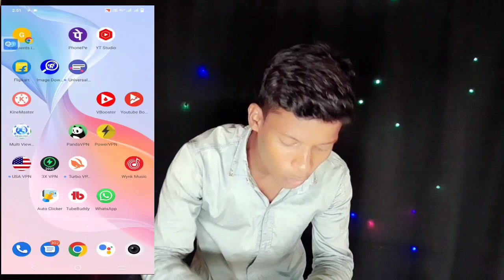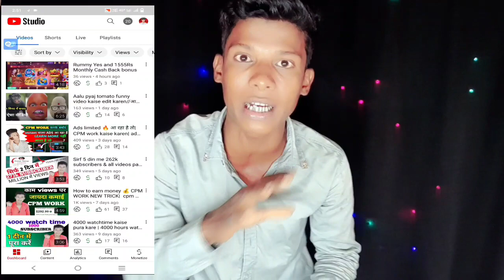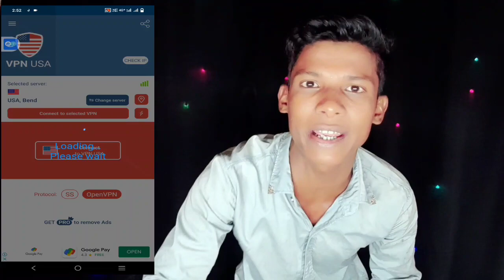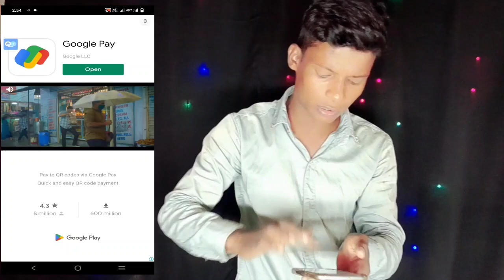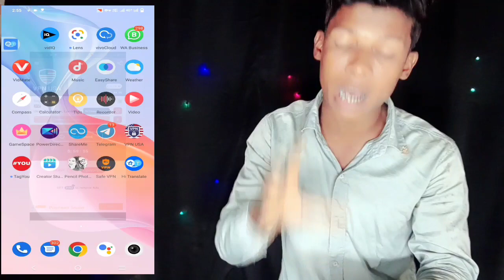हर महीने 400,500 dollar 💵 बढ़ाए| CPM WORK KAISE KARE | how to cpm work no youtube